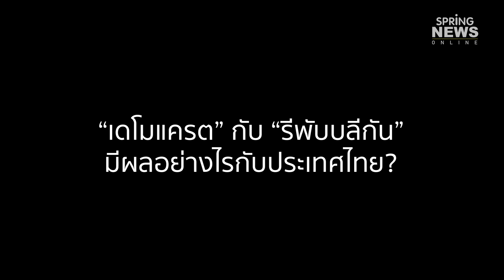วิกฤตอเมริกา 'ทรัมป์' จะได้ไปต่อ หรือ 'ไบเดน' แทนที่ ? [Full] | Springnews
วิกฤตอเมริกา 'ทรัมป์' จะได้ไปต่อ หรือ 'ไบเดน' แทนที่? วิเคราะห์สถานการณ์ร้อนไปกับ ผศ.ดร.วิบูลพงศ์ พูนประสิทธิ์ ที่ปรึกษาสมาคมอเมริกาศึกษาในประเทศไทยคณะรัฐศาสตร์ ธรรมศาสตร์